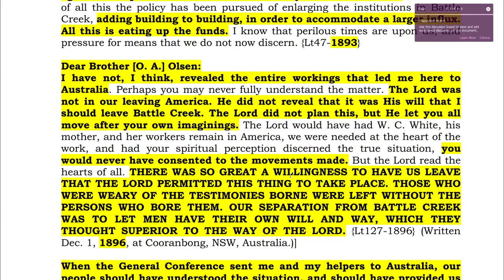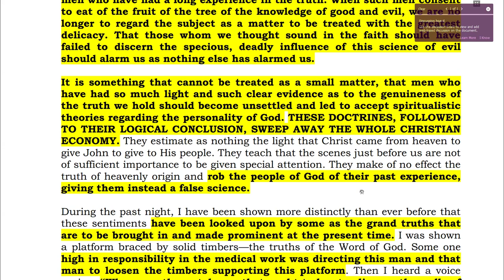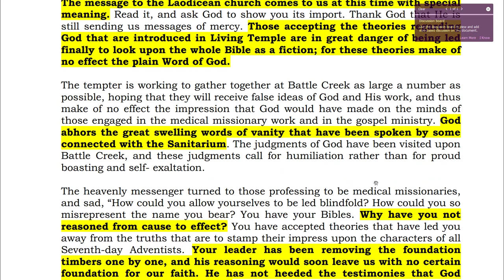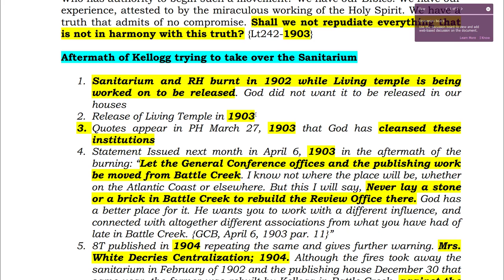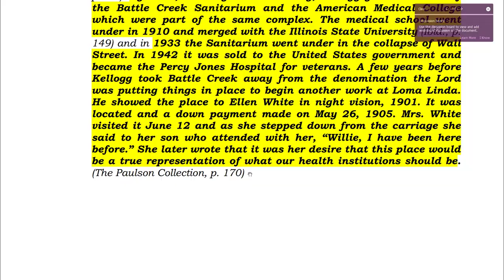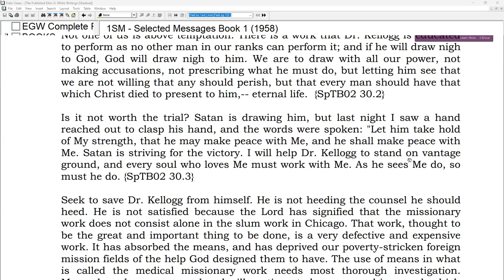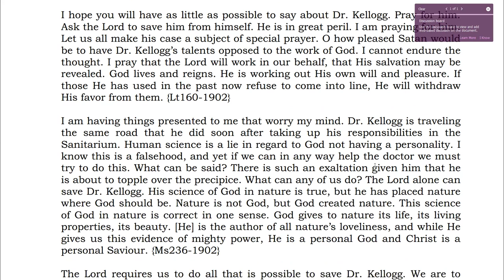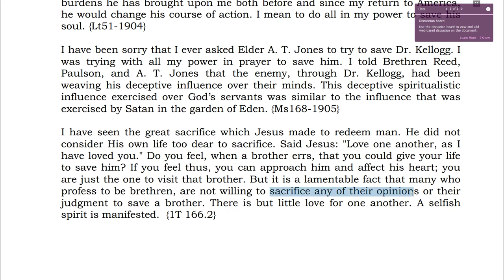27. Adventism in a Crisis – Do all you can do to save the Doctor by Sami Wilberforce